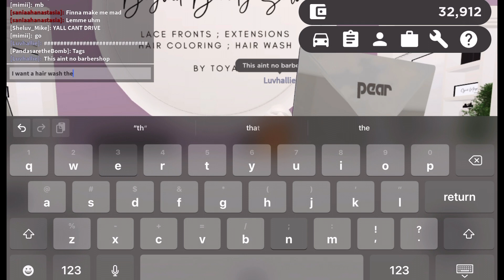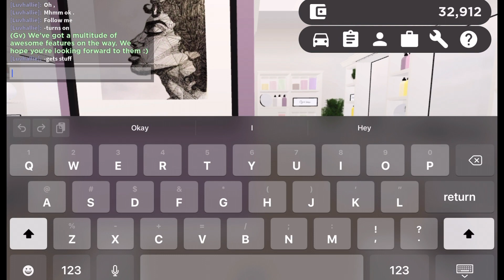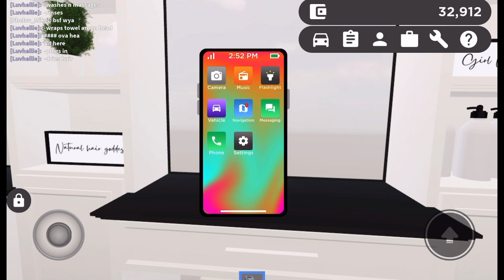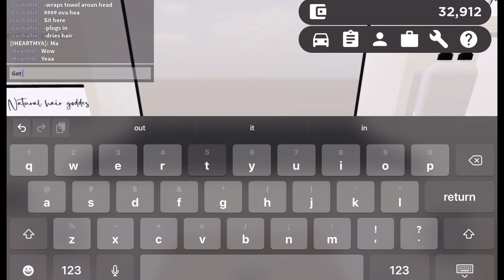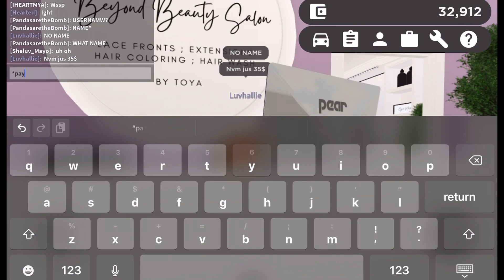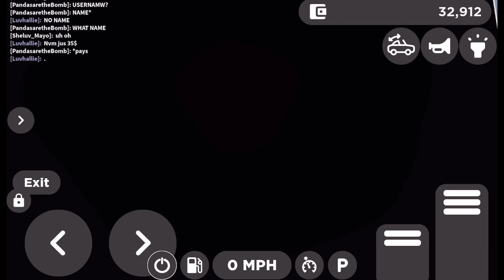Greenville Roleplay and Rolls Royce car Review!